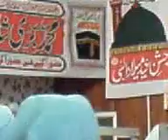Naat-E-Rasul - Muhammad Milad Raza Qadri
Beautiful Naats recited in presence of the prophet's hair!